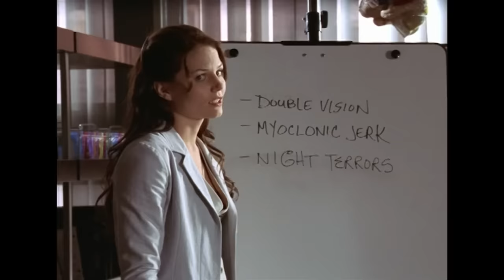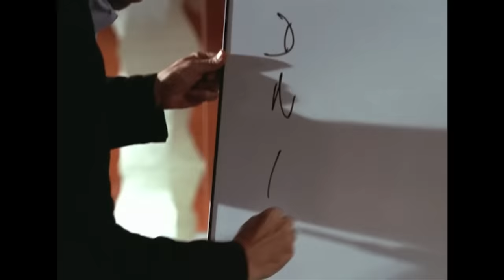Adopted Teen Carrying a Time Bomb Disease from Unvaccinated Biological Mother | House M.D. | MD TV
House isn't happy to find out his patient's parents didn't tell him he was adopted and that his biological mother wasn't vaccinated.

From House M.D.  Season 1 Episode 2 'Paternity' - A 16 year old high school student starts suffering from nightmares and frequent hallucinations and reveals he was hit in the head while playing lacrosse at school.